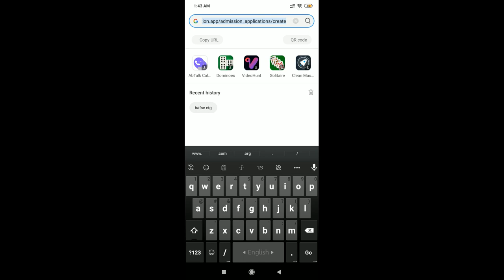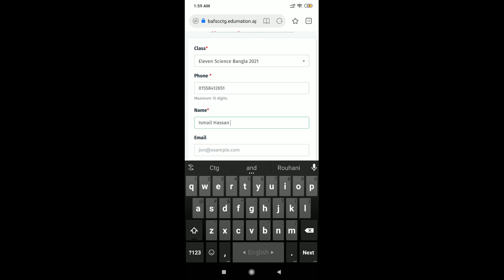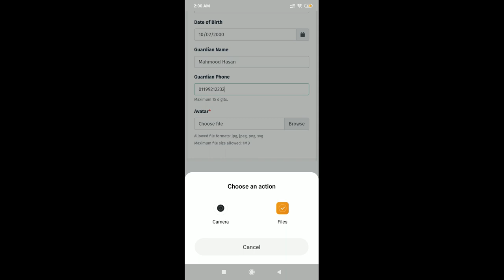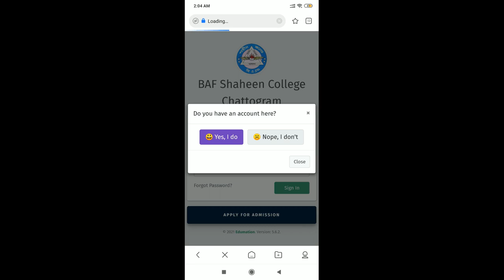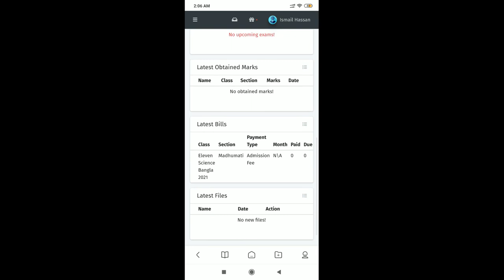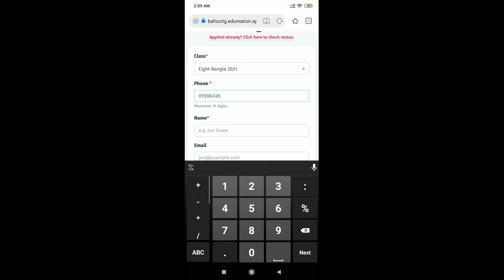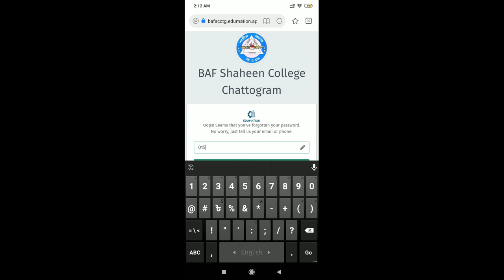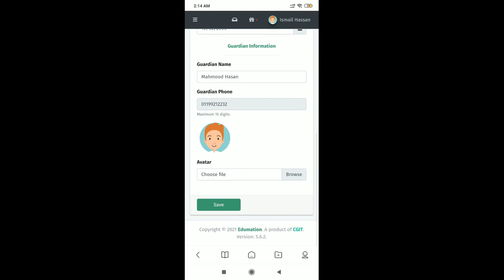BAF Shaheen College Chattogram Edumation Application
This is a tutorial video on how to apply and login and use the Edumation account of BAF Shaheen College Chattogram.